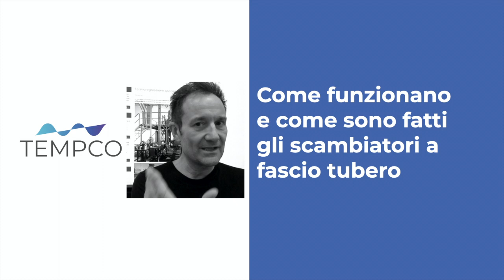Come sono fatti gli scambiatori a fascio tubiero...e come funzionano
Una breve spiegazione sugli scambiatori a fascio tubiero. Principali tipologie, come sono fatti, come funzionano e loro principali caratteristiche.